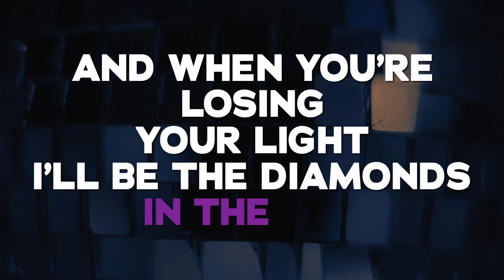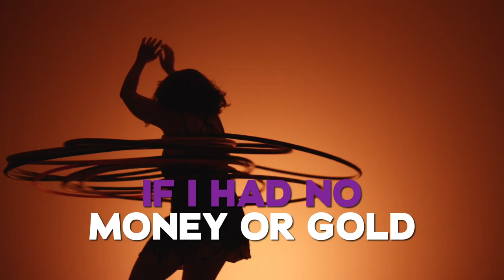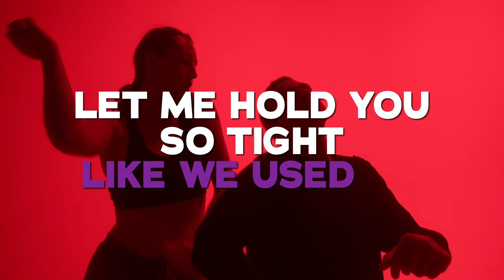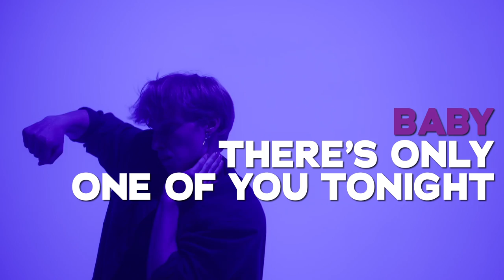Royal Wood - One Of You [Official Lyric Video]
The official lyric video for Royal Wood's single "One Of You".

► Lyrics:
You could dance outta time
Sing every song but forget the lines
All I know is I still wanna love you right

You could kick it in your Sunday worst
Come last but you're still first
All I know is lightning never strikes twice

And when you're losing your light
I'll be the diamonds in the sky
Let me hold you so tight like we used to
And when you're losing your fire
I'll be the candle never tired
We'll go dancing all night like we used to

There'll be plenty of women in a golden dress
But I ain't looking at all the rest
Baby, there's only one of you tonight

If I had no money or gold
If the stars all turn cold
You're the one that would keep me warm at night

You could play me like a harpsichord
That's only gonna make me love you more
You're the only drug that ever gets me high

Yeah, some days you cannot see the sun
But can you hear the music play? It's just begun

All I know is I still wanna love you tonight

Plenty of women in a golden dress

Cordova Bay Records